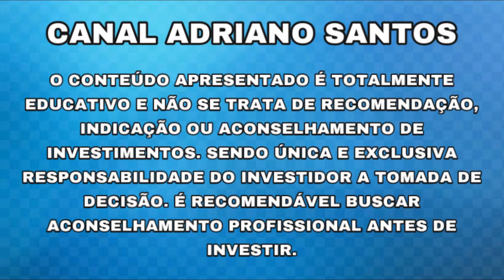EMPRESA ANUNCIA AQUISIÇÃO!! - Adriano Santos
E-BOOK GRATUITO ANÁLISE GRÁFICA

INFORMAÇÕES SOBRE: SIMH3 / B3SA3 / TIMS3